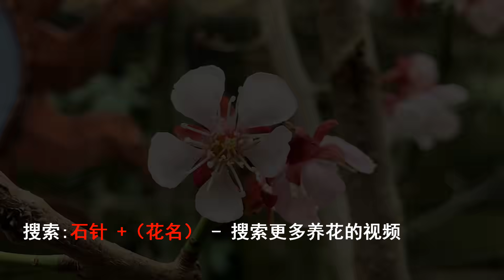又见白香梅（香花白梅） - 欣赏有香味的小花，也分享不太耐寒的植物的过冬和早春防寒的注意事项 - Prunus mume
这是一个养花、园艺的频道。一年四季，从窗台到庭院，从私家到名园，好奇心牵引着探索的镜头和口干舌燥的解说。养花有你同在！